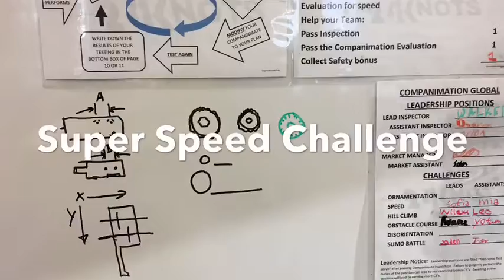Companimation Global Berverly Cleary Jan2019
Beverly Cleary School highlights of Companimation Global including the challenges that were fun and exciting.